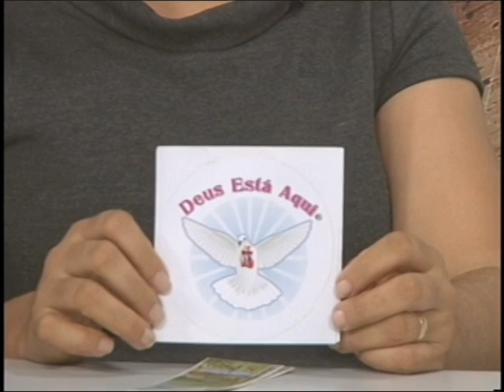13 03 2012 CIÊNCIA E PESQUISA BLOCO 03